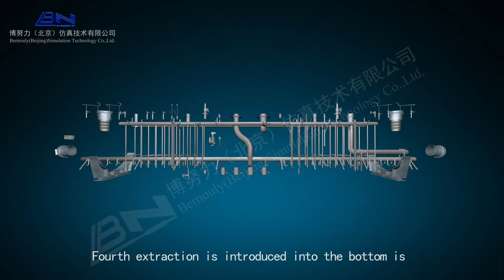5.3 Animation of the Deaerator Principle